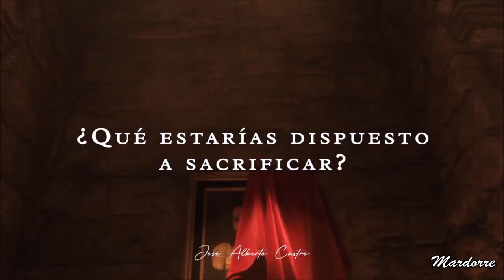EL MALEFICIO "El éxito y el Poder son el único Fin"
Escenas de El Maleficio  compartidos por el productor  J.Alberto Castro ,con pantallazos y adelantos de la telenovela  protagonizada por Fernando Colunga y Marlene Favela .